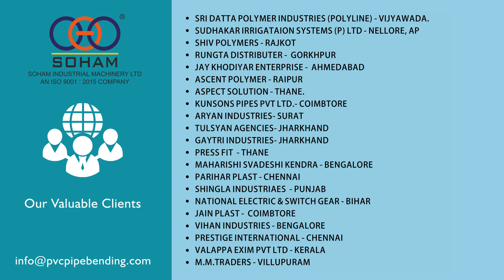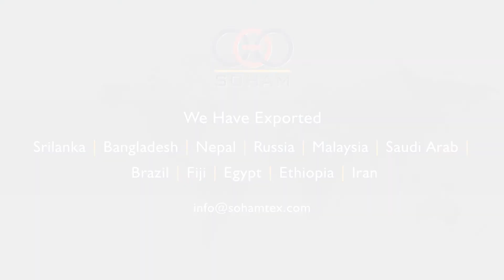Soham 409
• Sambrani Cup Dhoop Machine.